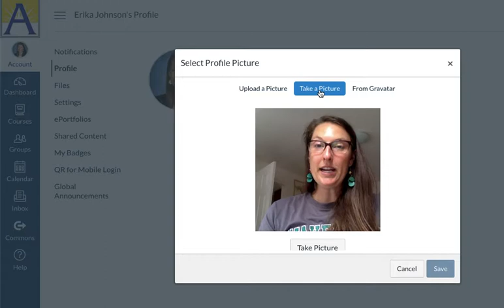Profile Picture in Canvas